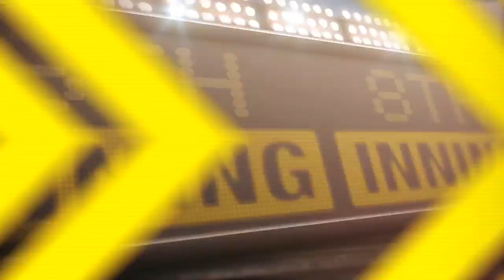2013/09/23 9/22/13 CG: STL@MIL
9/22/13 Condensed Game: STL@MIL